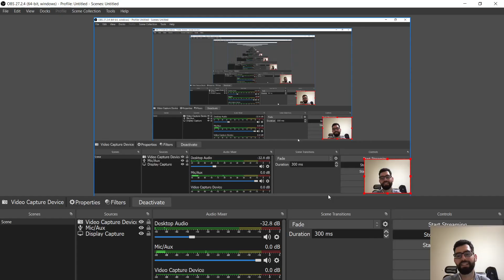Status update on my (Whirlwind) Barbarian | week 3 | Ladder Season 1 Diablo 2 Resurrected